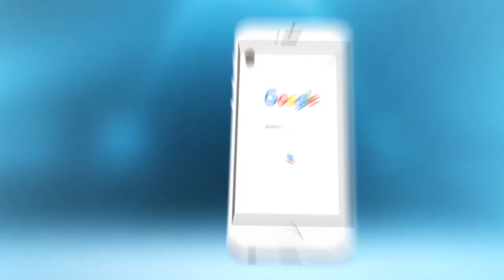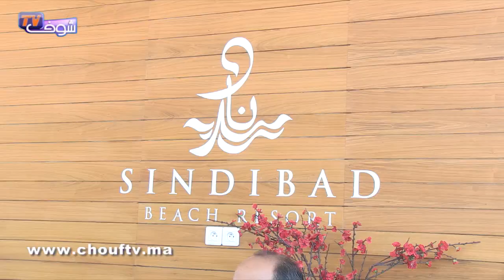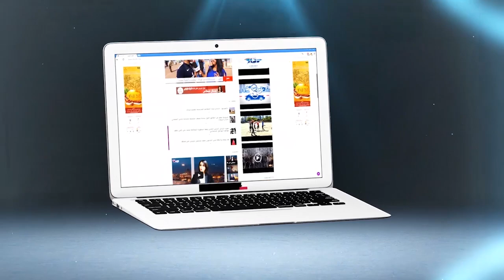''سندباد'' يقدم عقارات سكنية راقية تحترم البيئة بالدار البيضاء